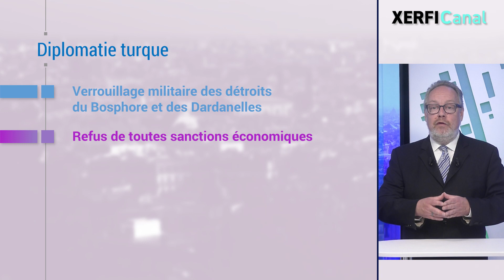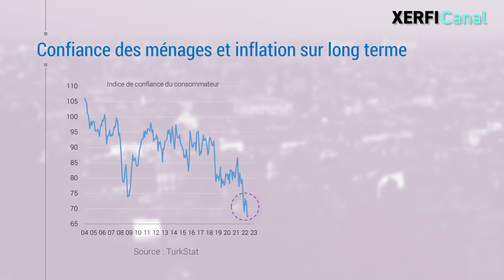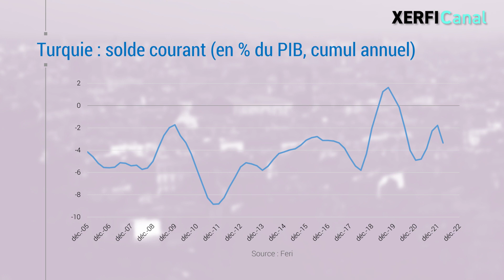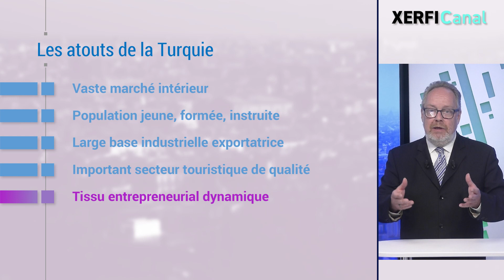La Turquie d'Erdogan : le verrou face à la Russie dans la débâcle économique [A.Mirlicourtois]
Pour Recep Tayyip Erdogan, le conflit ukrainien est une opportunité historique. Les détroits du Bosphore et des Dardanelles, nœuds stratégiques entre la mer Noire et les autres mers navigables, se situent dans l’espace maritime de la Turquie. Leur statut, régi par la convention de Montreux signée en 1936, reconnaît la libre circulation pour le trafic civil tout en permettant des restrictions pour les navires militaires en cas de guerre. [...]